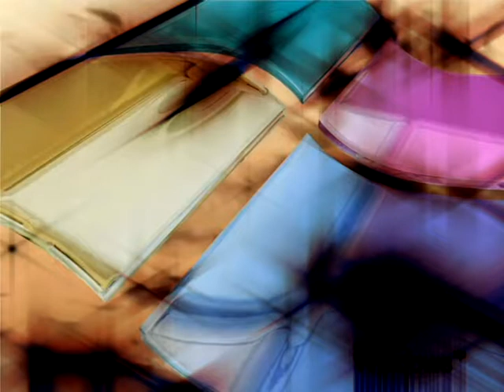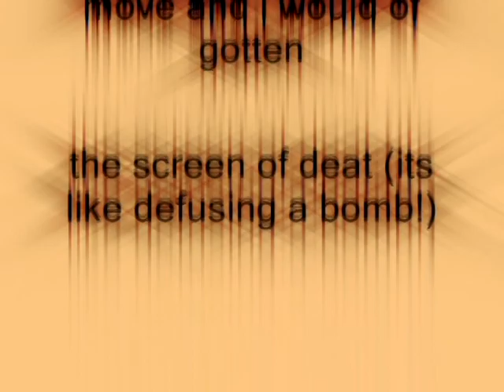Windows XP Installation Music In RVE763's G-Major 11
How To Make RVE763's G-Major 11:

VideoFX

1st: Glint - Sparkle

2nd: Invert - (Default) or 100% Inversion

AudioFX

1st: tb_grumblebum - (Default)